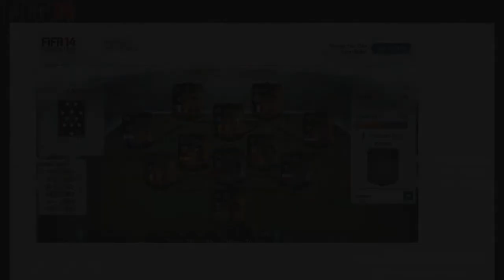FIFA 14 Ultimate Team - TOTW 36 Predictions (21th May)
Hey guys, hope you enjoy my suggestions for Team Of The Week 36 of Fifa 14.